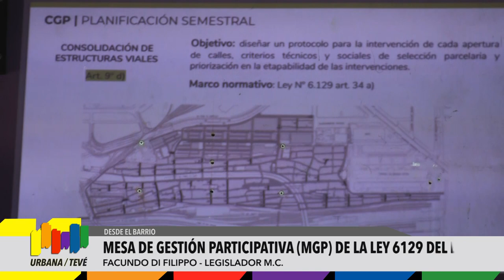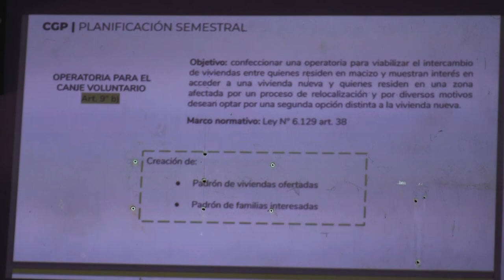La villa 31 tiene presidenta del (MGP) Mesa de Gestión Participativa de la ley 6129 del barrio